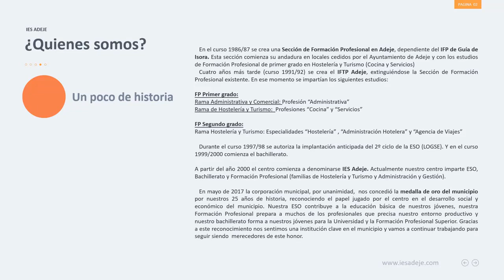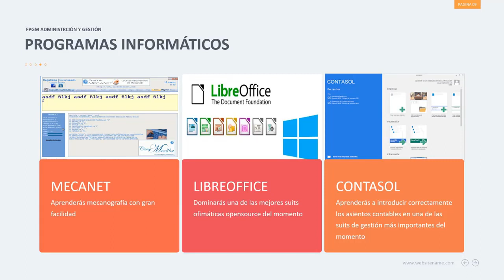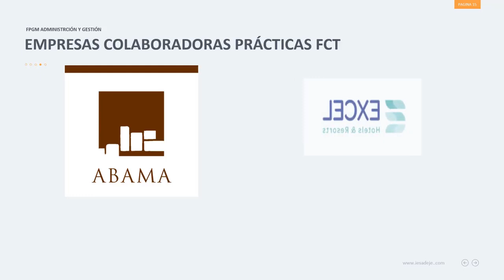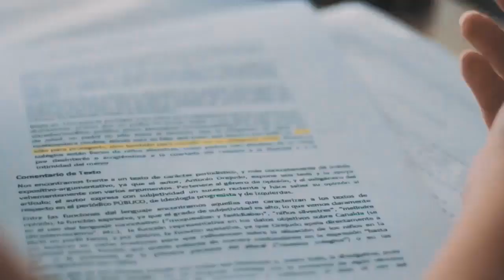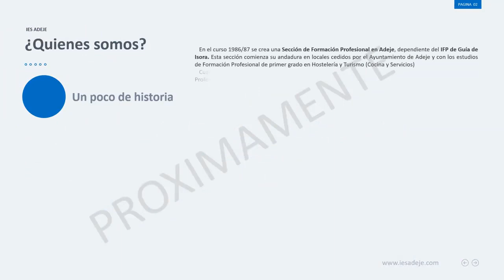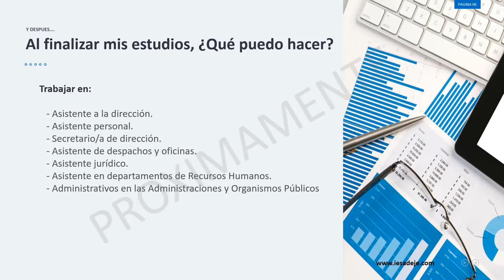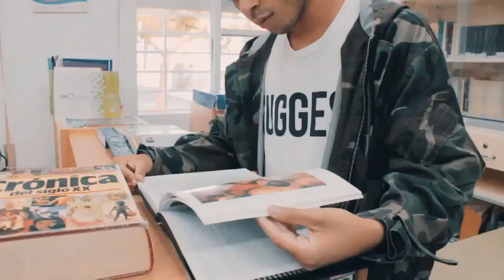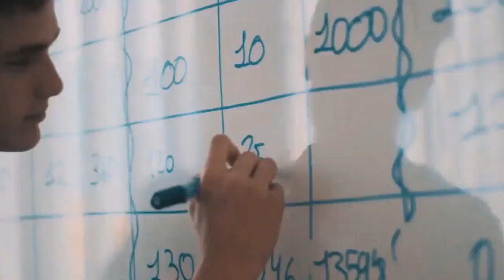Promo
Promo Feria de las profesiones 2020